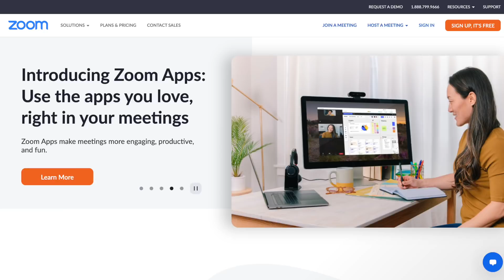How to Get a Job at Microsoft and Immigrate from INDIA to the USA | Sriram Krishnan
Watch the interview with the host of "The Good Time Show", a guy who interviewed Elon Musk about working at Microsoft, his immigration process, having an accent, and tips on how to get noticed

The first part of the interview about interviewing Elon Musk, creator economy, and investing in people

Timestamps:
00:00 In this video...
01:06 What should you do to get a job at Microsoft
06:44 The beginning of the career and moving to the US
09:47 The magic of Silicon Valley
11:51 Immigration process
15:30 Advice for Indians who want to emigrate
17:19 How to get noticed
18:54 Is having an accent a barrier
21:30 Why Sriram didn’t want to start “The Good Time Show”
22:48 The most surprising thing in America